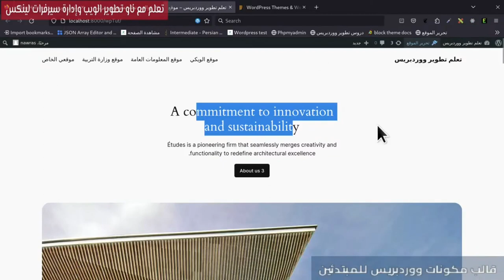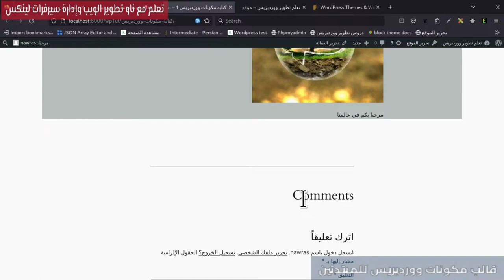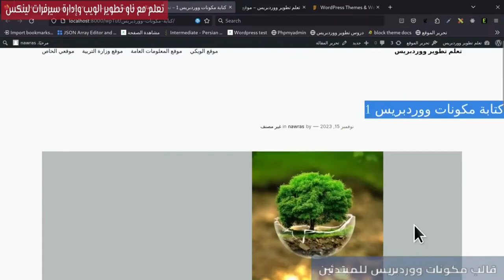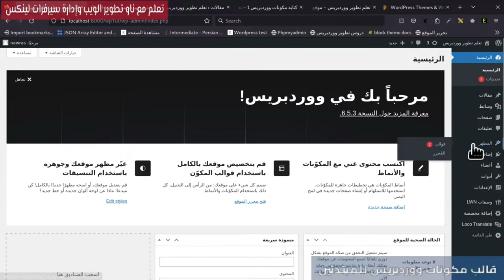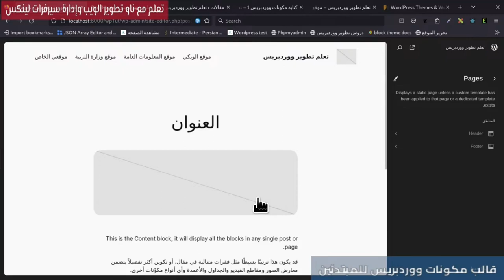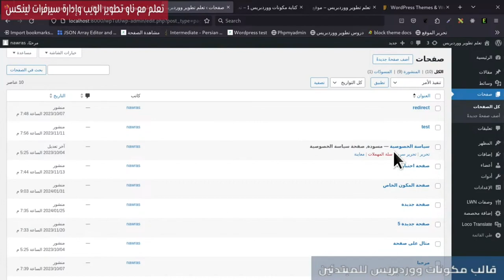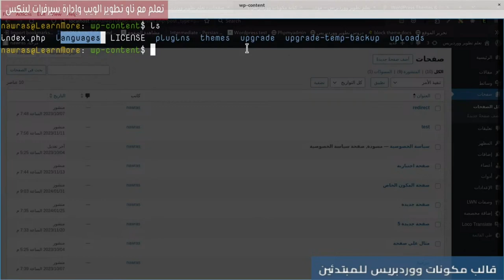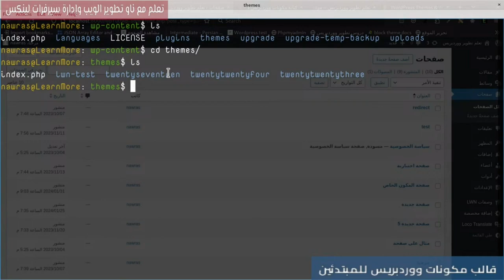2- أساسيات تطوير قالب مكونات للمبتدئين: حول Templates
سنقوم بتصفح النماذج Templates المتاحة لنا في ووردبريس.
0:00 المقدمة
0:37 نماذج /قوالب/Templates
4:01 النماذج Templates المتاحة
5:52 إنشاء نموذج مخصص لكل صفحة
6:30 ملفات ووردبريس وملفات القالب
8:09 إنشاء قالب مكونات